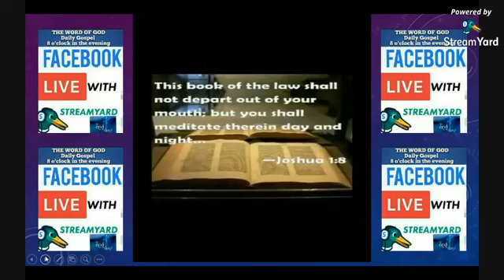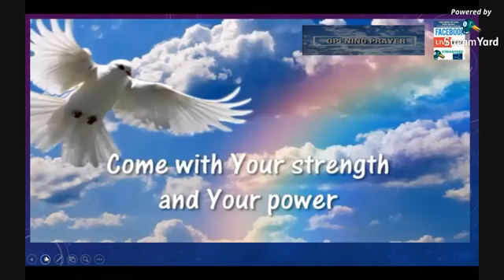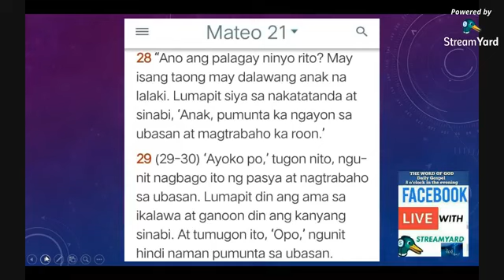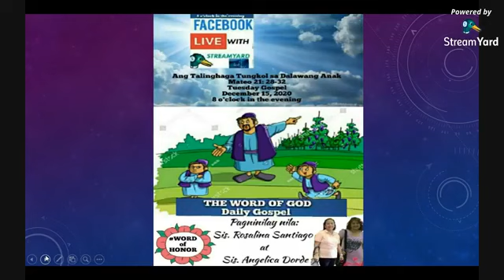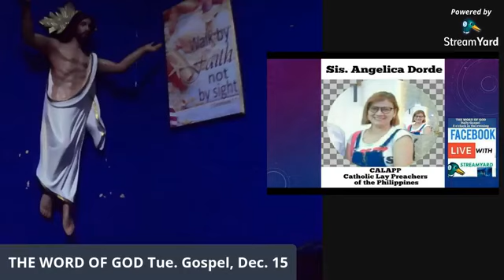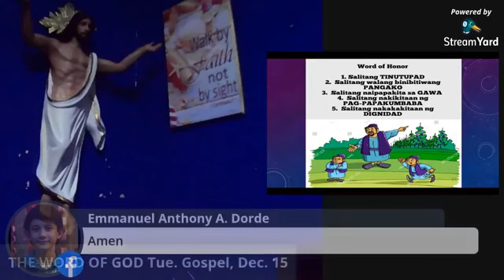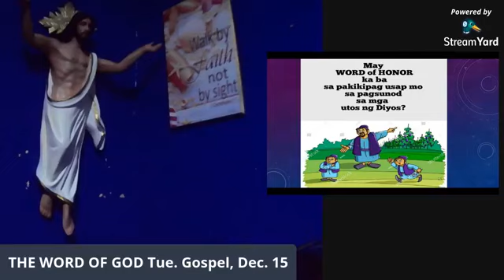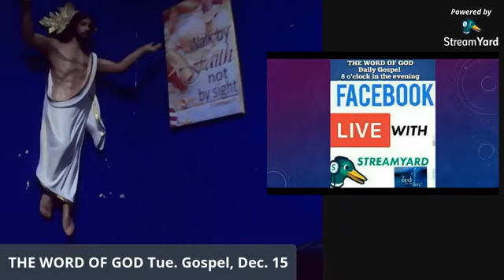Dec.15,'20 WORD OF HONOR with Sis. Rosalina S. Tues.Gospel Mateo 21:28-32 THE WORD OF GOD FB Live!